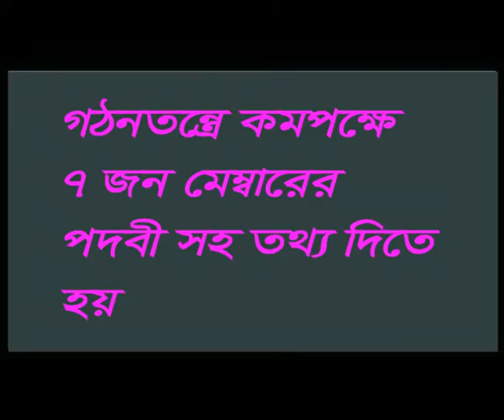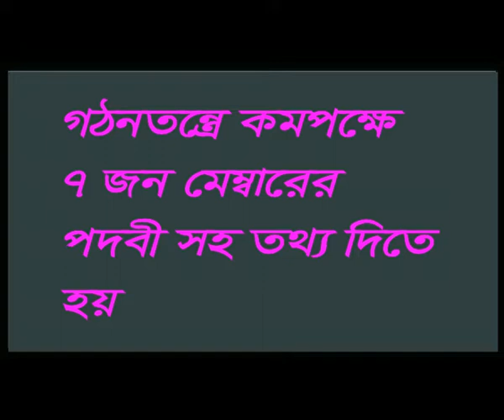( N-S-I Report ) স্যোসাইট / ট্রাস্ট / ফাউন্ডেশন রেজিস্ট্রেশন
Jasim Uddin (B.Sc)
( Company Consultants )
Shah Ali Tower (4th Floor), Lift-04, Room-01,
33, Kawran Bazar, Dhaka -1215, Bangladesh

In these videos, I have described a Clear Idea about how to Registrar a Society / Trust / Foundation in Bangladesh from Joint Stock Companies & Firms or RJSC. If you watch this vide from first to last then you will get a clear idea .

Md. Jasim Uddin
( Company Consultants )
HAK Tower, Room-E-06
3/C, Kawran Bazar, Dhaka -1215, Bangladesh

nsi bangladesh, nsi report, nsi report for society, nsi report for foundation, nsi verification for social worker